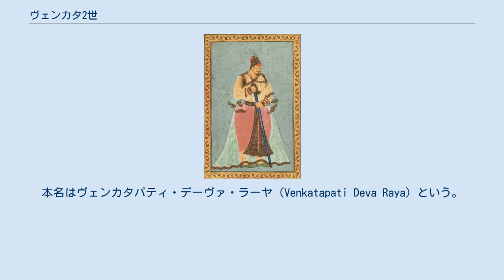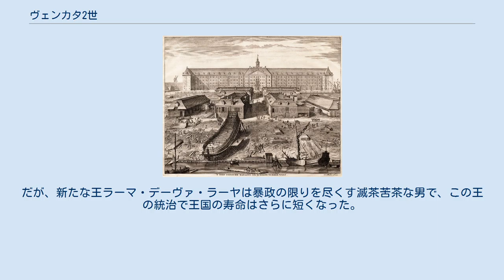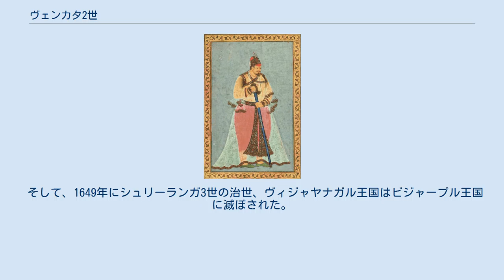ヴェンカタ2世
ヴェンカタ2世（テルグ語：వేంకట, タミル語：வெங்கட, Venkata II, ? - 1614年10月）は、南インドのヴィジャヤナガル王国、アーラヴィードゥ朝の君主（在位：1586年 - 1614年）。
本名はヴェンカタパティ・デーヴァ・ラーヤ（Venkatapati Deva Raya）という。
 ヴィジャヤナガル王国最後の偉大な王と呼ばれ、デカンのビジャープル王国とゴールコンダ王国を撃退して、内政面でも統治に尽力し、その28年の治世の間に王国に最後の輝きを与えた。
 1565年1月、ヴェンカタの叔父にあたるラーマ・ラーヤは、デカン・スルターン朝とのターリコータの戦いで敗れて死亡した。
そののち、その弟で父ティルマラ・デーヴァ・ラーヤは首都をペヌコンダに遷し、1569年にトゥルヴァ朝を廃してアーラヴィードゥ朝を開いた。
 ティルマラ・デーヴァ・ラーヤは即位したのち、ヴィジャヤナガル王国をアーンドラ地方、カルナータカ地方、タミル地方に3分割し、ヴェンカタを含む3人の息子に統治させ、彼はアーンドラ地方のチャンドラギリを統治した。
 1572年に兄のシュリーランガ1世が即位すると、彼はその補佐にあたって、衰退する王国を支えた。
特にこの時期、デカン・スルターン朝のビジャープル王国とゴールコンダ王国の侵入が頻繁になってきて、ヴィジャヤナガル王国の領土を奪い取っていった。
 ヴェンカタが長官として統治するアーンドラ地方はゴールコンダ王国と国境を隣接する地域だったが、彼は王国に忠実だったタンジャーヴール・ナーヤカ朝の助力を得て、幾度となく戦いを交えた。
 チャンドラギリの王城、チャンドラギリ城 1586年1月、兄シュリーランガ1世が息子なくして死亡すると、彼がヴェンカタ2世となって、ヴィジャヤナガル王国の王座についた。
 ヴェンカタ2世は即位すると王国の領土回復に努め、ビジャープル王国とゴールコンダ王国と戦争を行い外敵の侵入を食い止めようとした。
 1588年にはビジャープル王国とゴールコンダ王国の連合軍に大勝し、ヴィジャヤナガル王国は一時領土と勢力を回復した。
その後もタンジャーヴール・ナーヤカ朝の助力を得てゴールコンダ王国と戦い、クリシュナ川まで王国の領土を回復した。
 また、ヴェンカタ2世はこれらに対抗するため、1592年に首都をペヌコンダからかつて自身が統治したチャンドラギリに遷都した。
 アクバル ヴェンカタ2世はオランダ、スペインなどと修好を結び、ムスリム5王国と対立していた北インドのムガル帝国とも同盟を結ぼうとし、南北から挟撃しようとする壮大な計画を立てた（ただし、これは実現しなかった）。
 事実、16世紀末から17世紀初頭にかけて、ヴェンカタ2世とムガル帝国の皇帝アクバルは何度も書簡のやり取りをしており、1600年にヴェンカタ2世はチャンドラギリに訪れたアクバルの使節と面会した。
 また、スペインの書簡では、ヴェンカタ2世は外国勢力に非常に理解を示したとされ、スペインのイエズス会士は1600年頃までにヴェンカタ2世のことを と記すなど、友好的な記述が多数ある。
 オランダ東インド会社の商館 ヴェンカタ2世は内政面でも優れた統治能力を発揮して、タミル地方のナーヤカ反乱を掃討し、荒廃した農村の復興にも尽力し、宗教的にもきわめて寛容であった。
ヴェンカタ2世は反乱を起こしたタミル地方のナーヤカを掃討する過程で、1604年にヴェールールのナーヤカを討ち、自身はそこに移り住んだ。
 ヴェンカタ2世は慈愛の深さで知られ、人民にも愛され慕われ、まさにヴィジャヤナガル王国最後の名君であった。
彼の統治により、ヴィジャヤナガル王国は最後の輝きを享受したのだった。
 だが、オランダ人の牧師でありオランダ東インド会社のアブラハム・ロヘリウスは、ヴィジャヤナガル王国の歴代の王が聖地として保護してきたティルパティの寺院の状態から、ヴェンカタ2世の治世をこう批判している。
 しかし、このことから、ヴィジャヤナガル王国がビジャープル王国やゴールコンダ王国などとの戦争で財政が逼迫していたと考えられ、ヴェンカタ2世がそのような状況にも関わらず返済を約束したことはその誠実さをうかがわせる。
 ヴェールールの王城、ヴェールール城 しかし、ヴィジャヤナガル王国はその後再びビジャープル王国、ゴールコンダ王国に逆襲され、1606年にヴェンカタ2世は王都をチャンドラギリからヴェールールと南へと遷都しなければ...